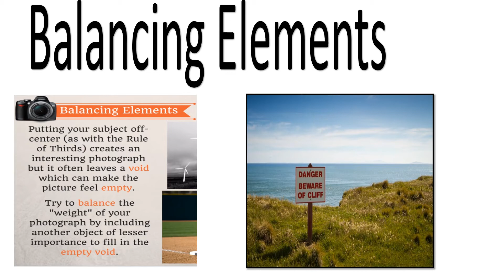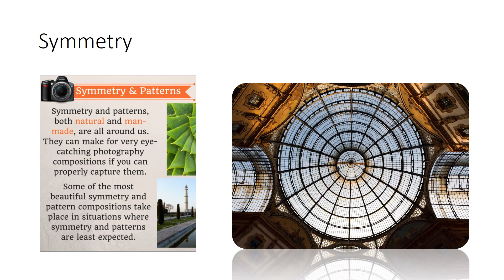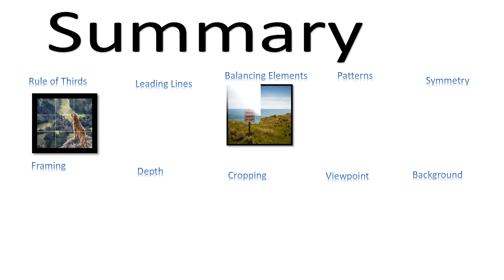10 Elements of photography